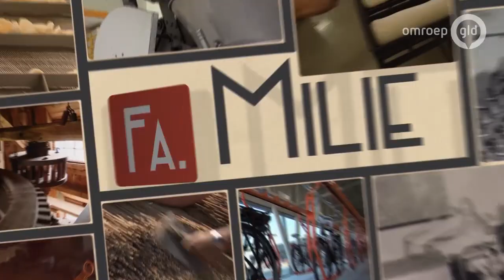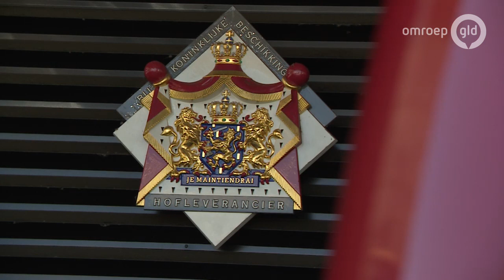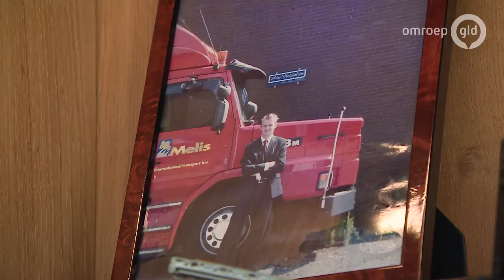Fa. Milie BV 1 juli 2020 - Familie Melis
Deze week staat de familie Melis uit Arnhem in de schijnwerpers. Het transportbedrijf bestaat al meer dan 100 jaar en begon ooit met personenvervoer. Nu rijden er meer dan 100 vrachtwagens op de weg en staat de 4e generatie aan het roer.